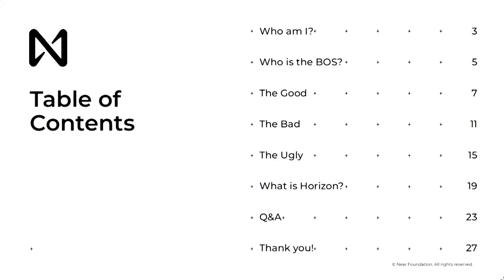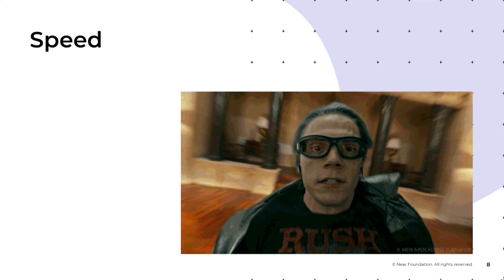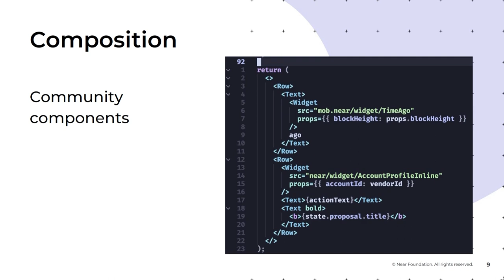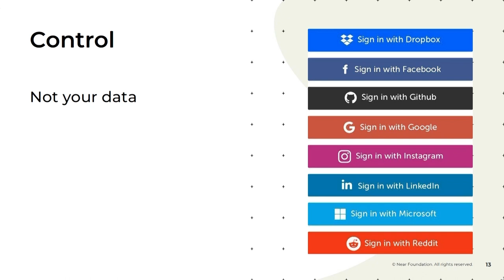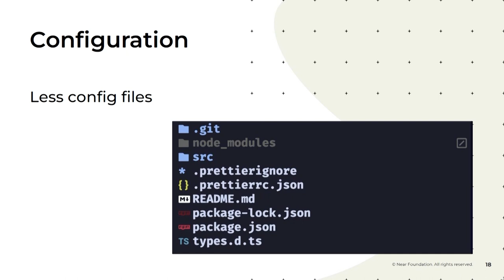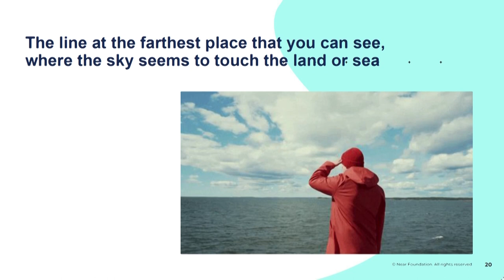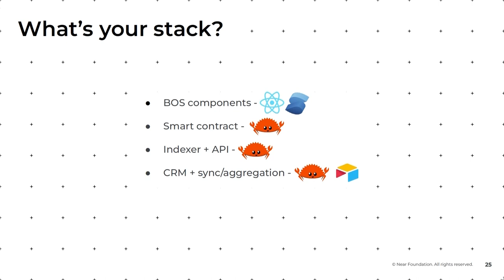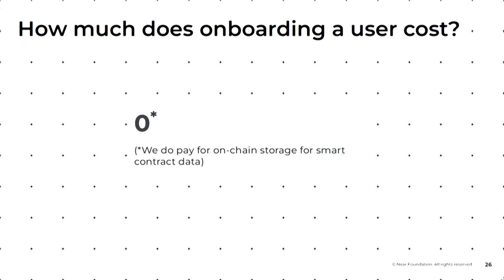Building Customer-Facing Products on the BOS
Presented by Petar Vujovic, Software Engineer at NEAR Foundation